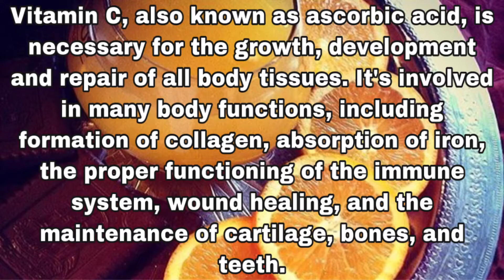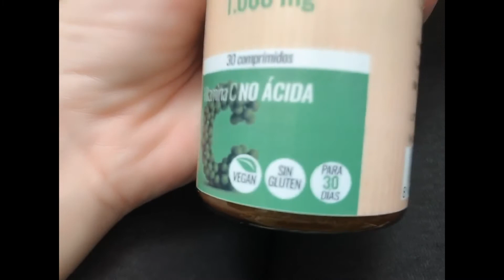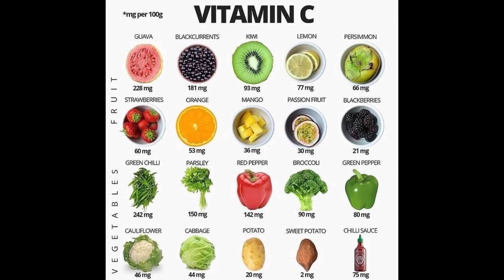Vitamin C BENEFITS ll LEOTRON Vitamina C Soluble ll NATUR TIERRA Vitamina C Tablet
Vitamin C, also known as L-ascorbic acid, is a water-soluble vitamin that is naturally present in some foods, added to others, and available as a dietary supplement.
Vitamin C is an essential nutrient involved in the repair of tissue and the enzymatic production of certain neurotransmitters.
On top of that, vitamin C is an antioxidant, meaning it protects skin cells from damaging free radicals caused by UV exposure. It also inhibits melanin production in the skin, which helps to lighten hyperpigmentation and brown spots, even out skin tone, and enhance skin radiance.
Background Music that i am using is NO COPYRIGHT

Lets give love!
Here is my Gcash number also : 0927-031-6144
Or you can also send on this address : Calle de rodas 5,1º5, 28005 MADRID, SPAIN
So Much Apreciated your love and support guys! :)

*Correction : The Vitamin C Tablets are not 100mg its 1000mg hehehe